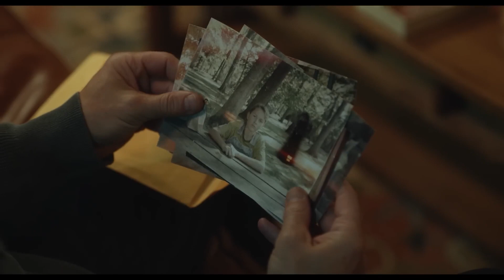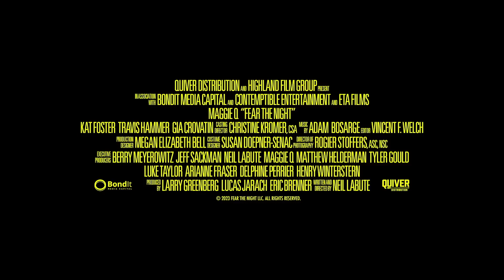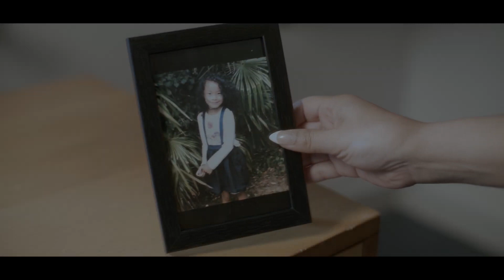Upcoming Horror Movies 2023 Trailers